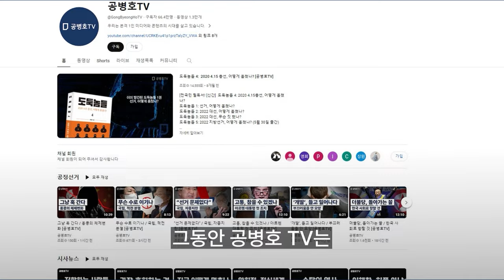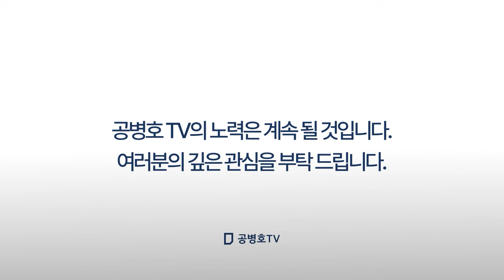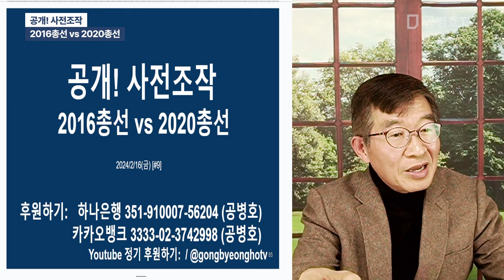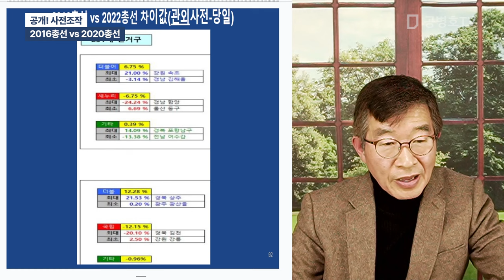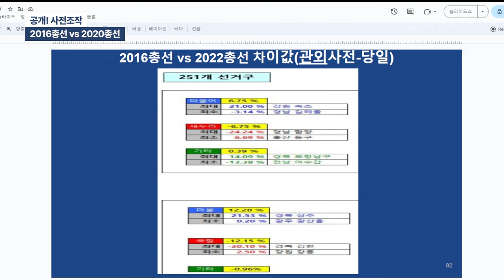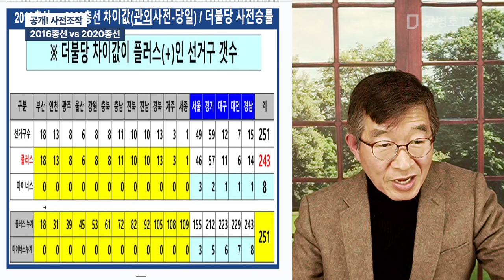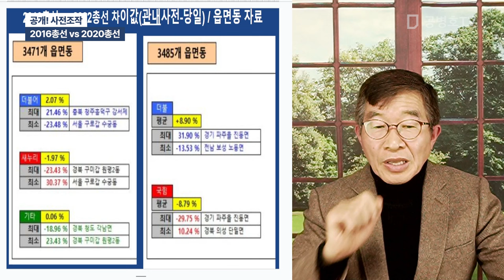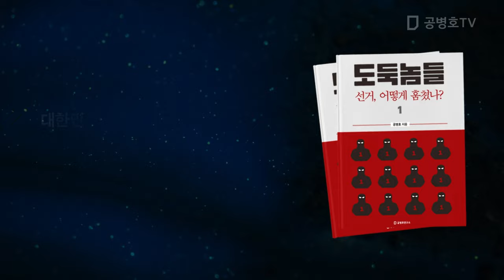공개! 사전조작 / 2016총선 vs 2020총선 [공병호TV]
Bitcoin : 3MTW849AkP2ftLeSK2teZHMmzLu7Z83s9U